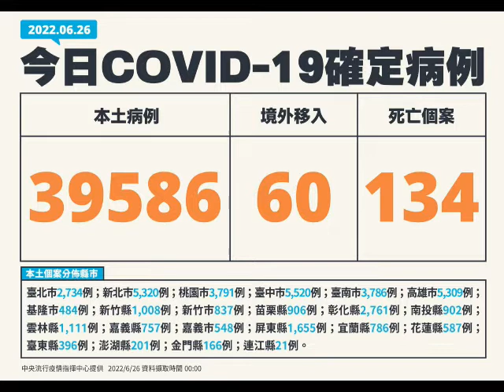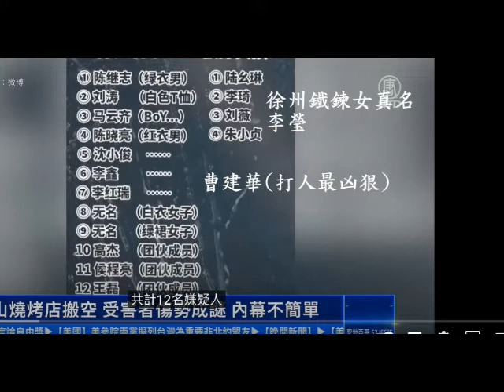新北市恐發生類唐山燒烤女重案以淡化恩恩事件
自從恩恩事件錄音帶公布後花蓮便發生金城武樹博朗大道隨機割喉案，兩人命為，接著就發生北部十人下台中滷肉飯店隨機殺死人案，一死四重傷，再來就是昨天新北市發生的七人大庭廣眾下隨機揮刀殺人，二人重傷
     製造大案轉移焦點，以淡化恩恩案，為侯導雪崩民調止血，外省掛幫派全面出擊，大選前台灣各出都將人人自危!